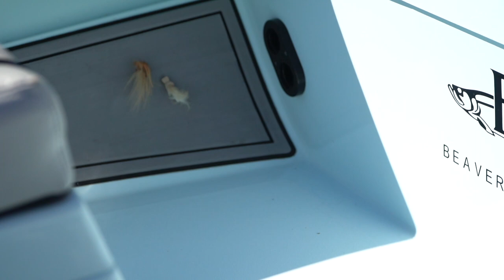BULL RED!!!Louisiana Flyfishing Trip. Day 1 Part 1 (REEDITED.)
Lincoln was gracious enough to take Joseph and I out on his beautiful beavertail skiff to show us the majesty of Louisiana red fishing.